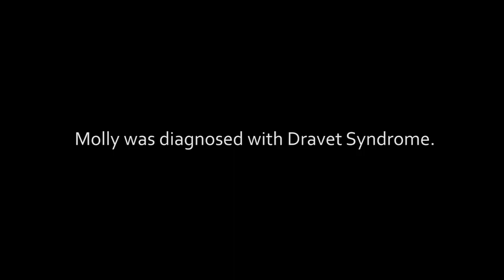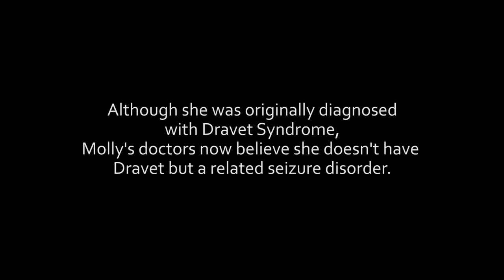Dravet Syndrome Foundation: Molly's Story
The Dravet Syndrome Foundation is a volunteer-based, non-profit organization dedicated to aggressively raising research funds for Dravet syndrome, a rare and catastrophic form of epilepsy beginning in childhood, and related conditions.